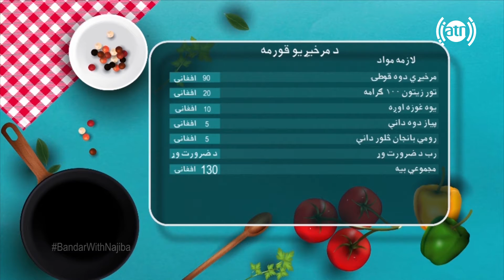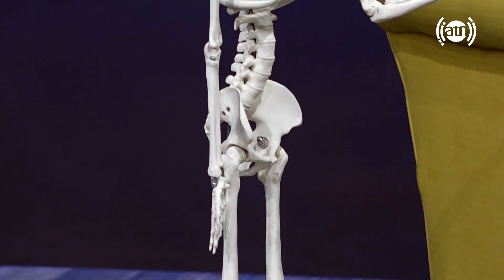بنډار له نجیبې سره - قسمت ۱۳۵ / Bandar With Najiba - Episode 135